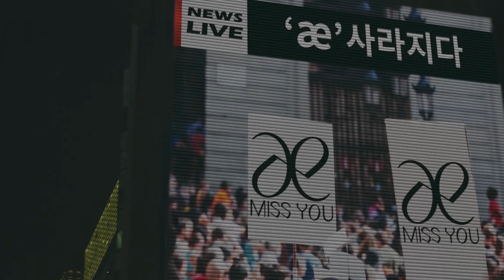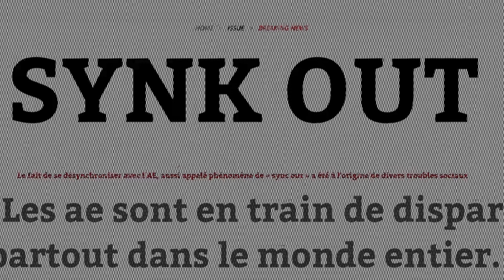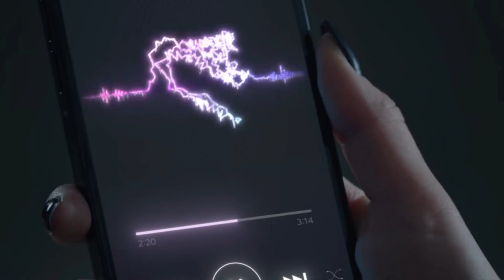ระเบิดภูเขาเผากวังยา Teaser SMCU aespa EP.2 คัมแบ็คนี้เล่นใหญ่จริง !! | OMK KPOP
ปล่อยมาแล้ว aespa 에스파 'ep2. Next Level' Teaser - SM Culture Universe เรียกความตื่นเต้นให้แฟนๆทั้งด้อมได้ดีสุด !